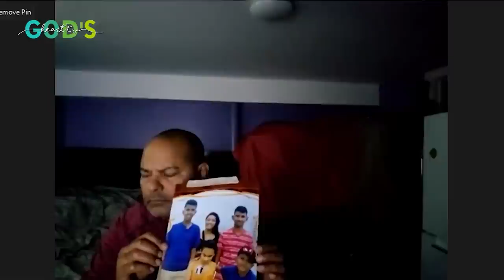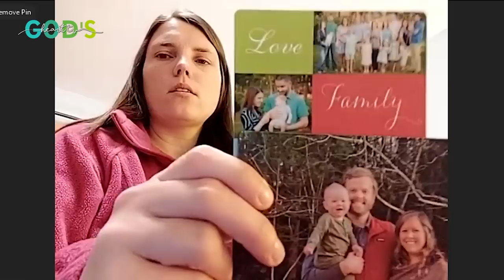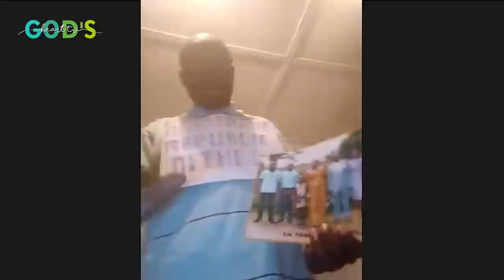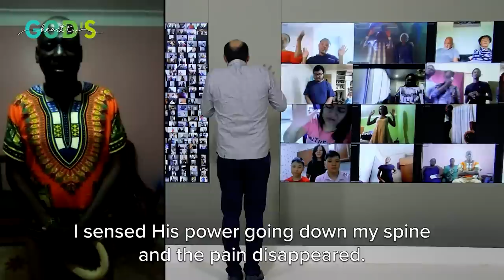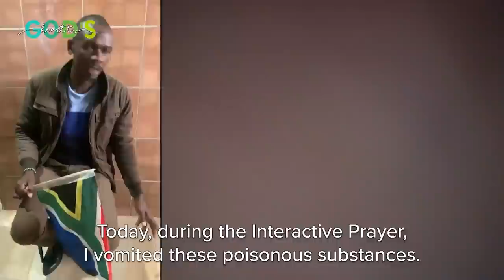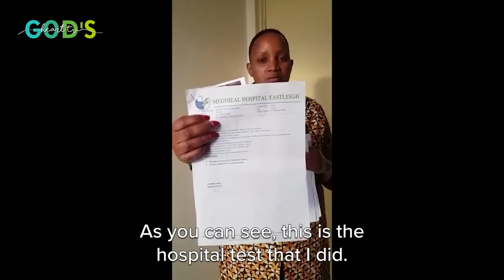COME OUT OF THE DARKNESS!!! 💡 | Interactive Prayer | Brother Chris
Is there any area of your life under the dominion of darkness? Get ready to walk into the light as you join Brother Chris in this powerful Interactive Prayer Service from the God's Heart TV Studio in North Wales, UK. As you connect by faith, we believe the Holy Spirit will touch your case in a special way!

Are you in need of prayer for healing, deliverance, breakthrough and freedom? For information about how you can freely participate in a future Interactive Prayer Service with Brother Chris, please visit our

00:00 - Preview of Interactive Prayer
00:32 - Word of encouragement 'Faith and Forgiveness' with Gary
09:46 - Preparation for prayer with Brother Chris
11:04 - Ministration of Interactive Prayer
29:27 - Prayer for viewers
31:50 - Testimonies from around the world